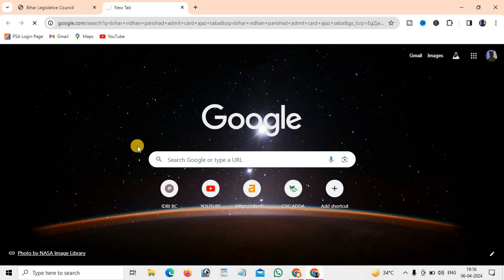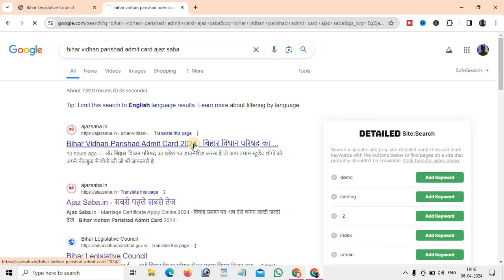Bihar vidhan Parishad Admit Card 2024 : Bihar Vidhan Parishad Admit Card 2024 Download Link